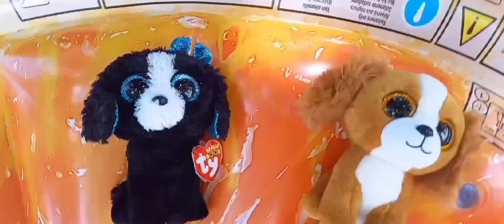Summer City-Beanie Boo music video